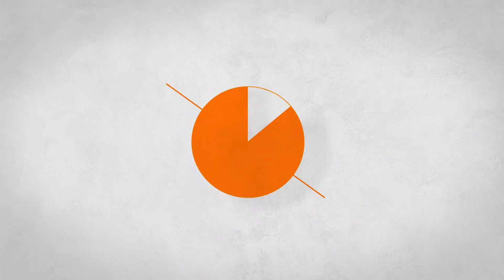WBAERK-MB | Matt Black Electronic Dimmer Knob MB HAGER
Suitable for use with WBMD400U

Features:
Colour Matt black
Material: Polycarbonate (PC), UV-stabilised